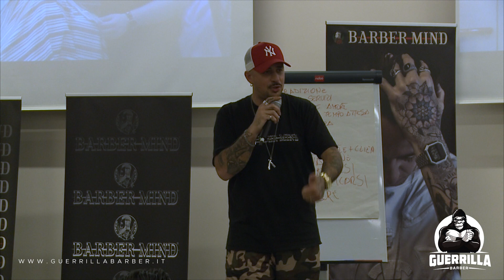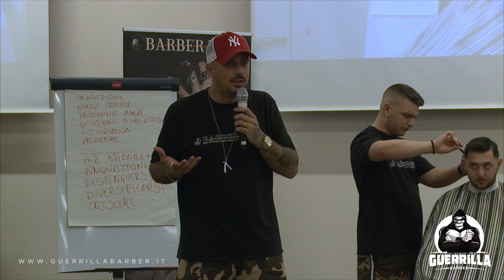Come differenziarsi tramite il proprio atteggiamento. [GUERRILLA BARBER]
Estratto del corso "Barbiere Vincente 2018". Intervento di Hiro Vitanza.
Come differenziarsi tramite il proprio atteggiamento.